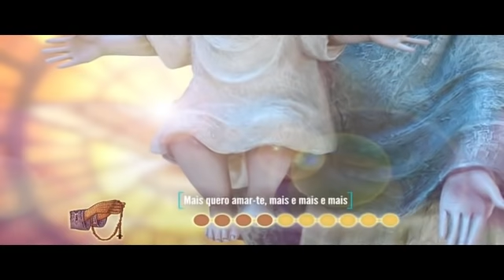Terço Bizantino com Padre Marcelo Rossi 19 / 12 / 2021